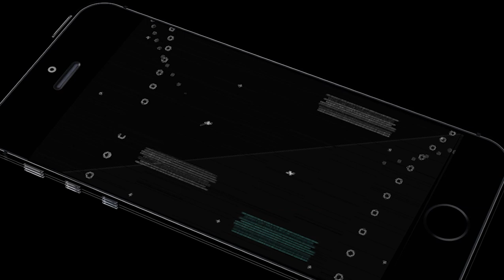BANTENG API MENGAMUK - Devil May Cry 4 Indonesia Walkthrough - Part 8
Devil May Cry 4 Indonesia Walkthrough - Part 8

"Devil May Cry 4 (デビルメイクライ4) is an action-adventure hack and slash video game developed and published by Capcom in 2008 for the PlayStation 3, Xbox 360 and Windows platforms. It is the fourth installment in the Devil May Cry series and is written by Bingo Morihashi and directed by Hideaki Itsuno. The story follows Nero, a teenager possessing demonic powers who is on a mission to stop the series' main character, Dante, after he assassinates demons and the leader of the Order of the Sword. The player controls both Nero and Dante as they fight enemies in close combat using firearms, swords, and other weapons."

GUE SETIAP HARI UPLOAD 6 VIDEO (JAM 06, 09, 12, 15, 18, 21) menyesuaikan dengan koneksi internet kalau lagi jelek koneksinya mungkin hanya akan upload 3 video dalam sehari, Stay tune teruuss pokoknyaa :))